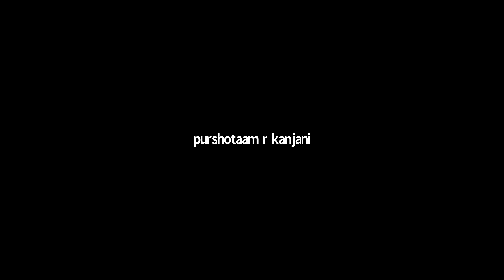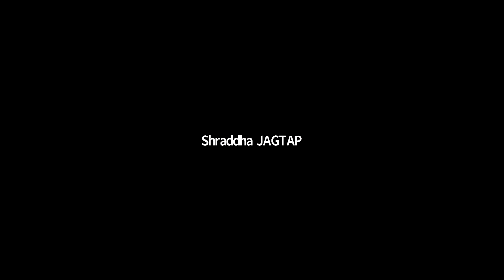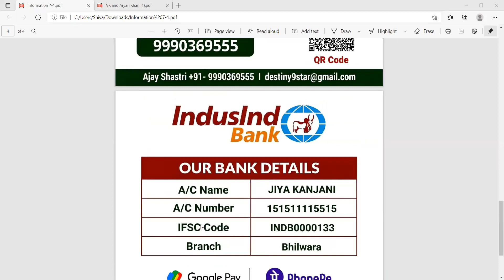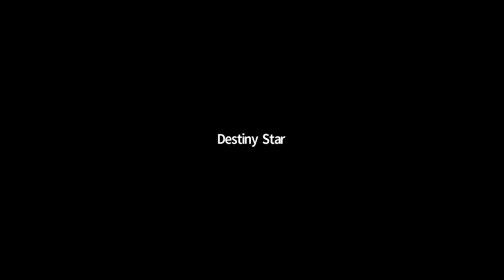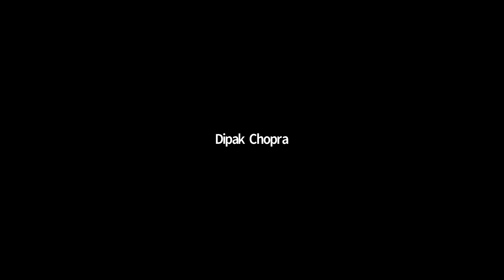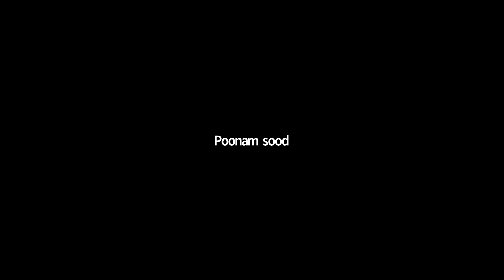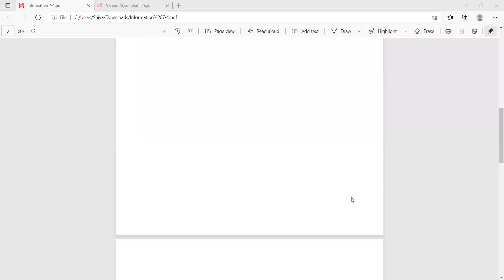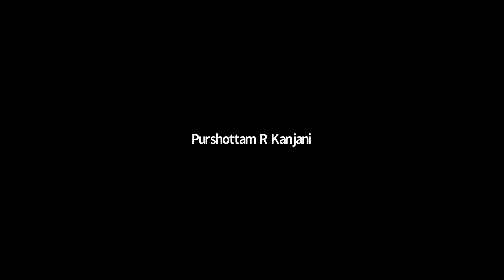Numerology Predictive Tricks Webinar | 8 January 2022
Numerology has various benefits! Numerology is good for everybody! You must have statements like these before But have you wondered your Name and DOB also can have effects on your life. Want to know How ? WhatsApp us in the below number with your Full Name and DOB. And guess what! Get FREE NUMEROLOGY CONSULTANCY. Hurry up! Consult for more details Directly Whatsapp is on the below number with your full name and DOB.
With the help of only date of birth and full name,  we can predict plethora of things about our client with our tricks. We predict turning point in a person's life, client's financial condition and money flow, his/hers married life status along with number of children he/she has or will have.

For get in touch with us.